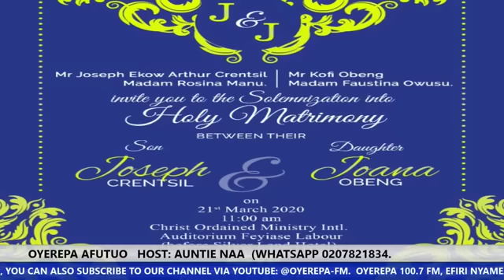Ooo Sofo Maame accused me of every misfortunes 20-3-2020